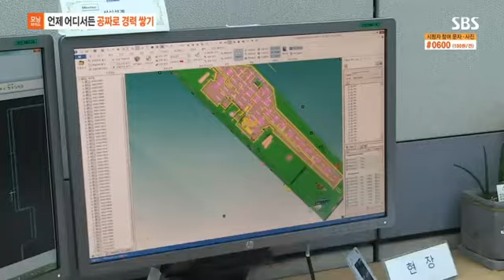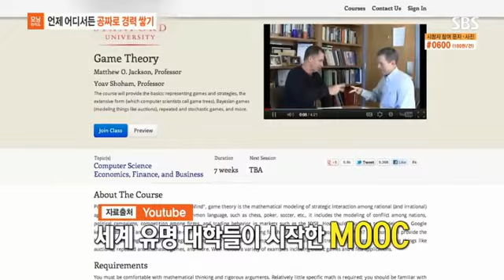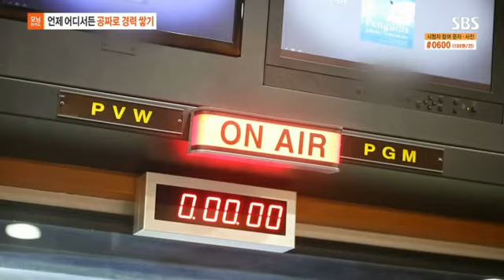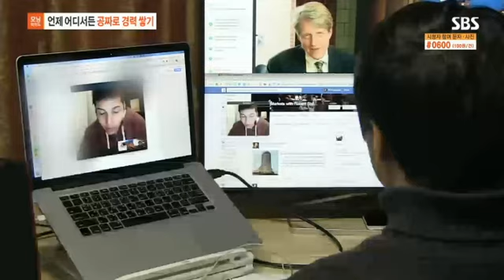언제 어디서든 공짜로 경력 쌓기! K-MOOC [교육부]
K-MOOC 는 무엇이며, K-MOOC에 대한 다양한 내용을 듣고, 앞으로의 전망까지 듣습니다!
언제 어디서든 공짜 로 경력 쌓을 수 있습니다

º방송 : `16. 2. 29 / SBS 모닝와이드
º출연 : 이영 교육부 차관

다양한 교육이야기와 진로, 교육비, 대입 등 꼭 필요한 교육정보가 있는 교육부 채널! 구독 및 좋아요를 꼭꼭 눌러주세요~